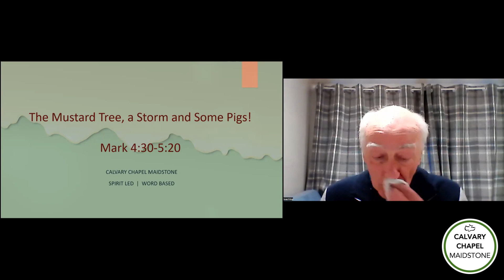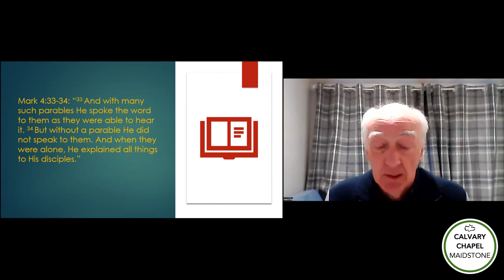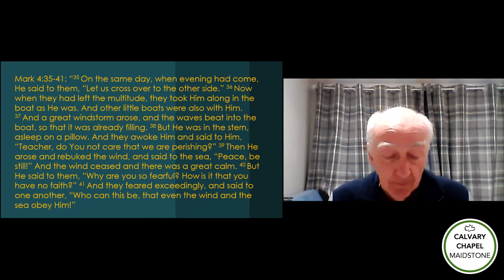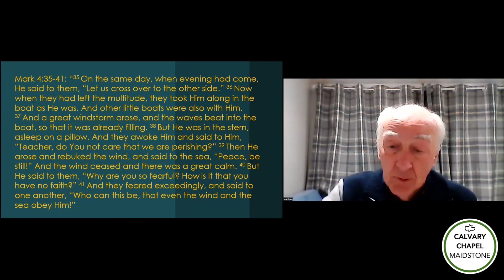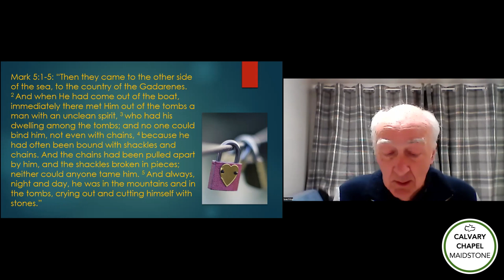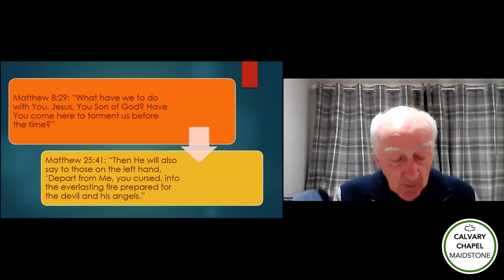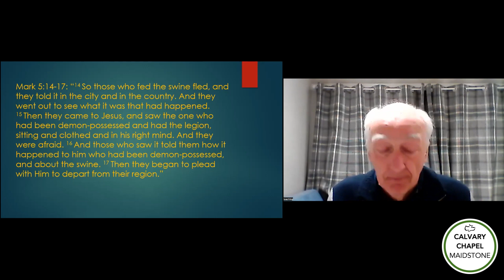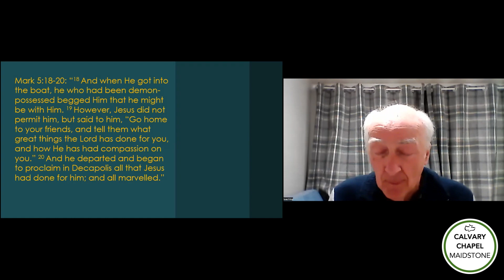MARK 4:30-5: 20 (The Mustard Tree, A Storm And Some Pigs) || Ian FOX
Jesus concludes His teaching through the Kingdom Parables, comparing the Kingdom of God to a mustard seed that grew into a tree.

He then earns some well earned shut eye, sleeping in a boat manned by His disciples as they take a gentle cruise across the Galilee.

However, when a storm is whipped up, the experienced boatman soon loose their nerve and cry out to their Master for His intervention.

Once safely across the sea and docked in the region of the Decapolis, further drama awaits them as a crazed man emerges from the tombs, tormented by an unclean spirit.

Life certainly isn't dull for those who choose to follow Jesus.

Talk given by Ian Fox on Monday 1st May 2023